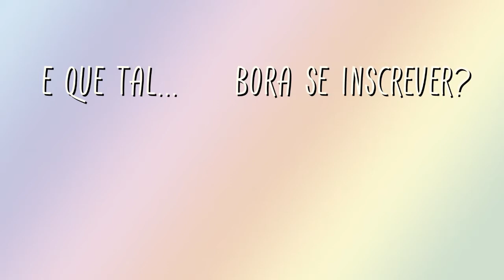5 MOTIVOS que fazem INÁCIO de TEMPO DE AMAR ser DIFÍCIL DE ENGOLIR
Tá difícil de aturar Tempo de Amar com esse menino "Inércio", viu? No vídeo de hoje, discutimos as principais razões que fazem a gente não gostar do personagem de Bruno Cabrerizo.